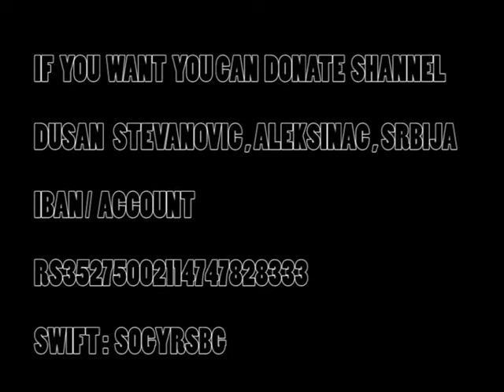NEDELJNO POPODNE U " ČARŠIJI SA POLA ULICE " , SUNDAY AFTERNOON IN THE " CITY FROM HALF STREET "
DUSAN STEVANOVIC , ALEKSINAC , SRBIJA
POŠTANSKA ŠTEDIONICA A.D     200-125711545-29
OTP BANK , SERBIA , DUSAN STEVANOVIC
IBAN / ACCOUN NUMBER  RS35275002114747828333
SWIFT : SOGYRSBG